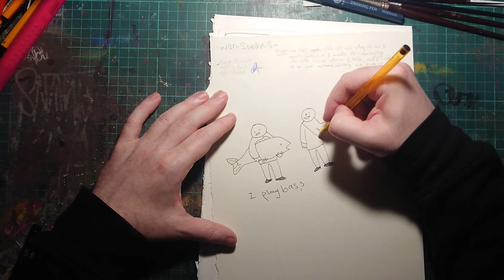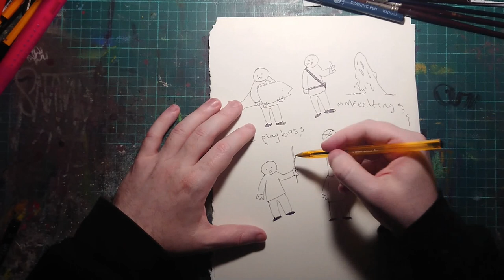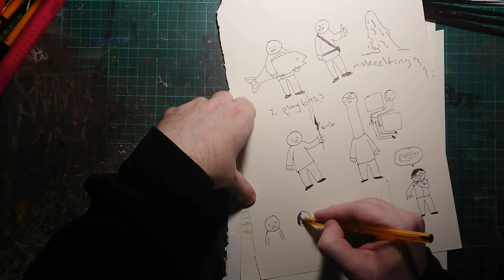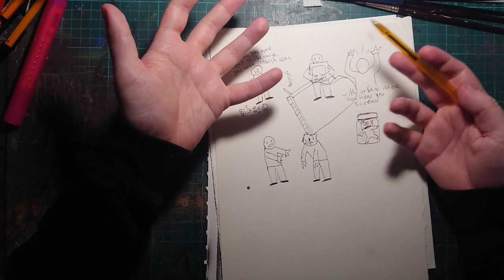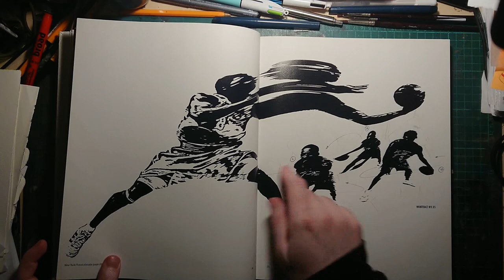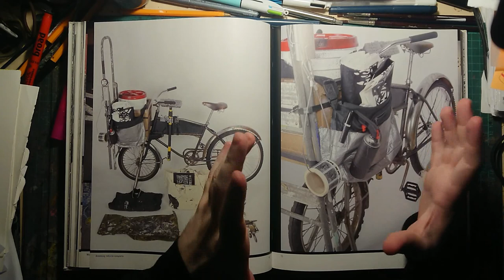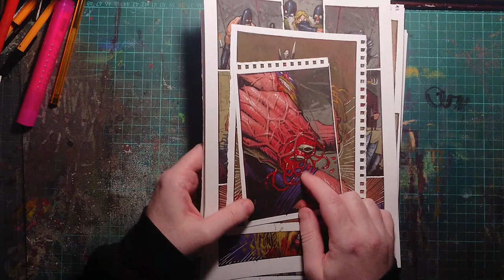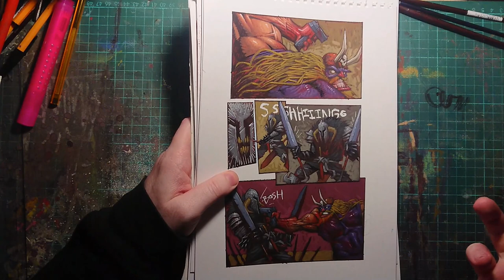Episode 34 - ewan shmewan podcast